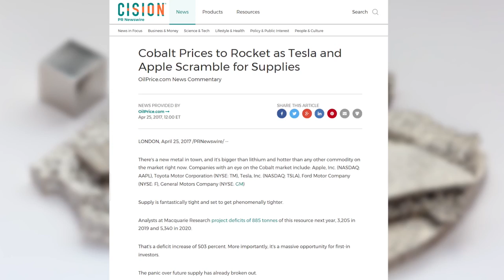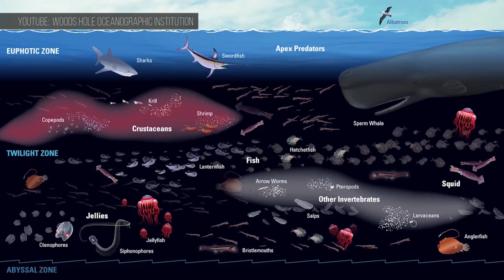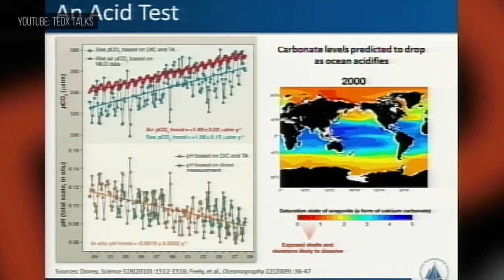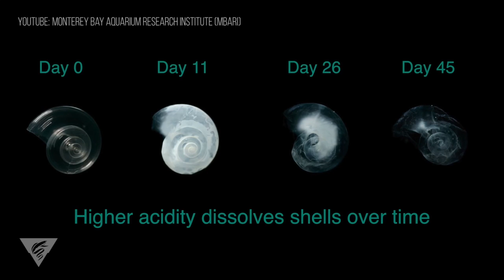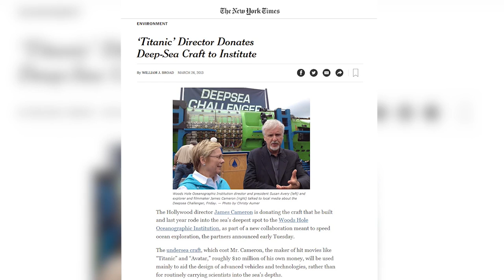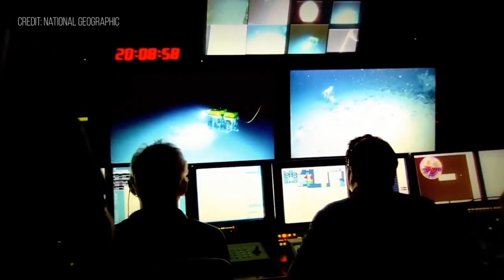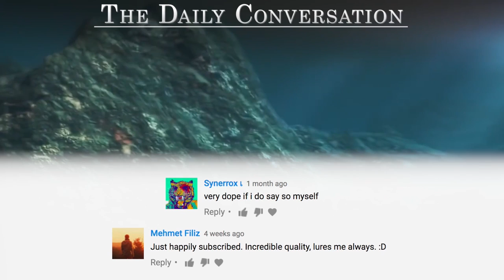The Future of Ocean Exploration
Deep sea mining, seafloor vents, underwater drones, bioluminescent sharks, and the disturbing effects of ocean acidification highlight the near future of oceanographic discovery.

Video by Bryce Plank and Robin West

Timelapse (TDC Remix):
MotionArray.com

With 95% of the ocean floor unexplored, the deep sea is Earth’s last frontier.

Its pioneers are scientists leveraging the latest technology to cast light on the massive and incomprehensibly dark environment that extends more than 35,000 feet down. Until recently, this world was known only to our planet’s most unearthly species.

This is the story of our largest biome—and the people devoting themselves to understanding it and saving it for future generations.

40 years ago we discovered hydrothermal vents, which act as Earth's plumbing system, transporting chemicals and extreme heat from the molten core of our planet, helping to regulate the chemical makeup of the oceans.

But this seemingly toxic environment is still home to life. Organisms that don’t need photosynthesis to survive can live down here. And with most of the seafloor left to explore, many species remain undiscovered. Studying these unlikely ecosystems can teach us about the earliest stages of life’s evolution here on Earth, and about the possibility of life on other planets.

That’s why NASA is working with oceanographers to help plan the mission to explore Jupiter's ice-covered moon, Europa.

And because these vents form in active volcanic zones, they also help us better understand how landforms and moves over time.

Plus, the sludge that’s constantly spewing from the vents contains some of the most valuable metals known to man.

[Guardian video journalist] “In the deep ocean, where the water is as dark as ink, lie riches that no treasure hunters have managed to retrieve. They are deposits of precious minerals, from cobalt to gold, that have tantalized miners and nations for decades...”

In 2019, a Canadian company will make the first-ever attempt at extracting these minerals. Using the latest technologies and massive, custom designed vehicles, it aims to bring up $1.5 billion worth of metals from a single site 25km off the coast of Papua New Guinea. Nautilus says it will minimize environmental damage by using infrared cameras and sonar to pinpoint the exact location of ore deposits, allowing it to shred less of the ocean floor. But environmentalists aren’t buying it. Preserving a sensitive ecosystem 8,000 feet underwater from the impact of mining is just not that simple.

Unfortunately, we may not have much choice. There’s growing demand for these metals, but dwindling supplies of them on land. Cobalt — for instance — is used in jet engines, lithium-ion batteries, and the computer or smartphone you’re watching this video on—and the machines we made it on.

But this age-old clash between miners and environment is really just one chapter in a much larger story of technology development—innovations aimed at maintaining the delicate balance of the increasingly threatened ocean ecosystem.

One such tool is the EK80 broadband acoustic echo sounder. It uses a range of frequencies to paint a much more comprehensive picture of the amount and types of species living in a selected area of water.